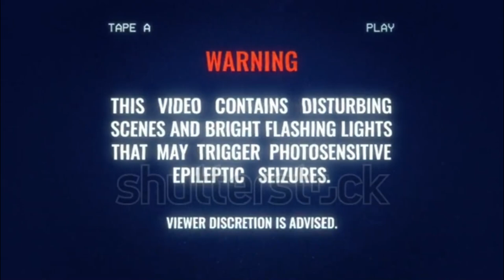TOP SECRET DO NOT PLAY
This a Trailer For A New Video For HALLOWEEN 🎃